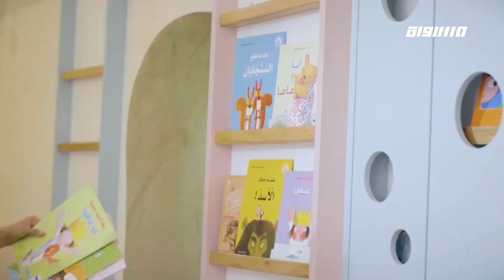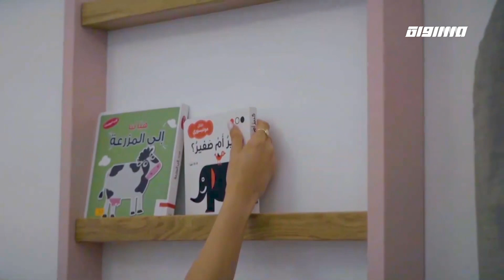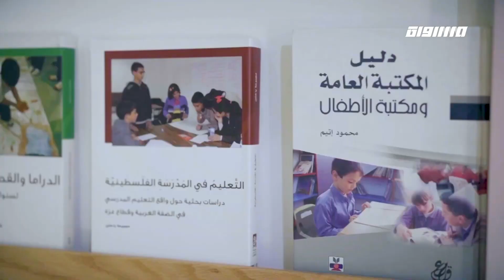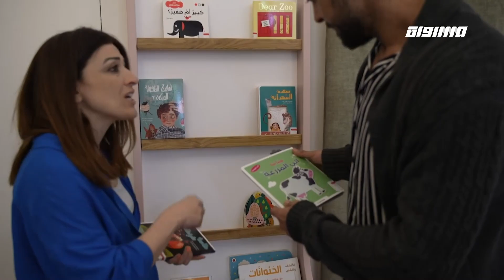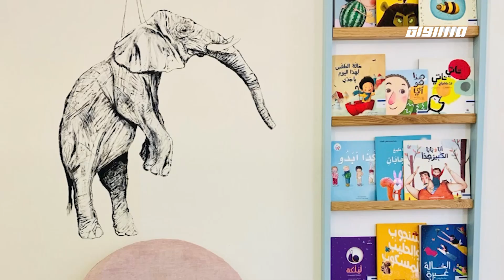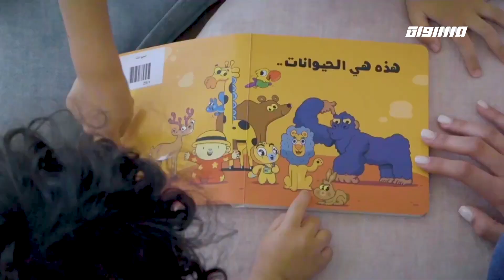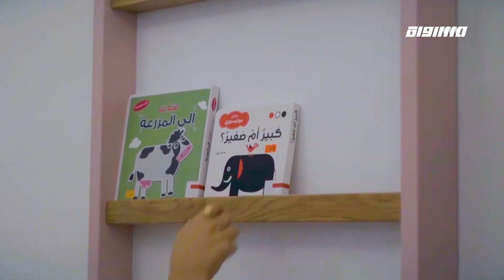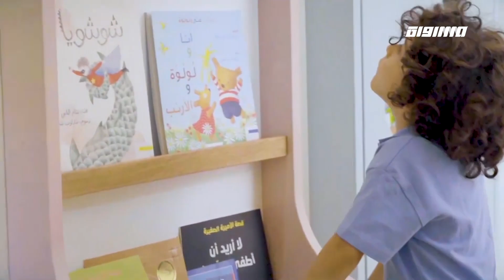ولاد البلد: دارة الحنان مشروع لأطفال البلد مع د. حنان جرايسي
عنوان الحلقة:
دارة الحنان مشروع لأطفال البلد

الضيفة:
رغد جرايسي - دارة الحنان

وصف:

مركز "دارة حنان"، يعتبر المركز الأول من نوعه في المجتمع العربي في البلاد، يعني بأدب وثقافة الأطفال، وهو تخليدا لطيبة الذكر د. حنان كركبي جرايسي، شريكة حياة رئيس بلدية الناصرة الأسبق رامز جرايسي، يعتبر المركز بيتا دافئا للأطفال يشمل مكتبة غنيّة، ومشاريع تشغيلية للأطفال بمسارات تربوية وثقافية خلاّقة.

FEC: 3/4

FEC: 3/4

FEC: 3/4

48_#
‫#‏فلسطين_٤٨‬
‫#‏فلسطين_48‬
‪falasteen_48#‎‬
‫#‏عرب_٤٨
‪‎arab_48#‬
‫#‏تواصل‬
‫#‏اكسر_حصارك‬
‫#‏بلشنا_نرجع‬
‫#‏شعب_واحد‬
 ‪#‎mosawah‬
‪#‎Equality‬
‪#‎égalité‬
‫#‏مساواة‬
‫#‏حق‬
‫#‏عدالة‬
‫#‏تساوٍ‬
‫#‏تعادل‬
‫#‏تماثل‬
‫#‏تسوية‬
‫#‏معادلة‬